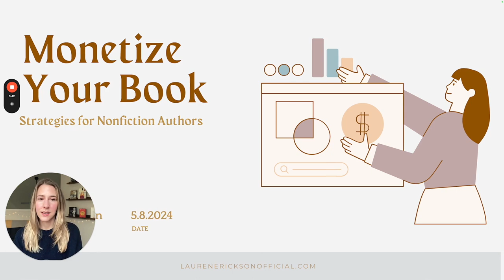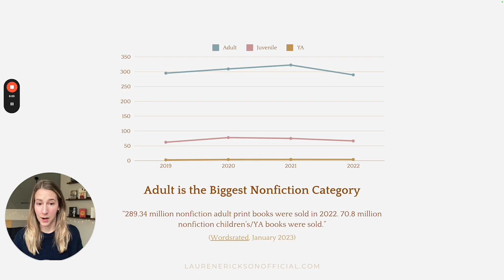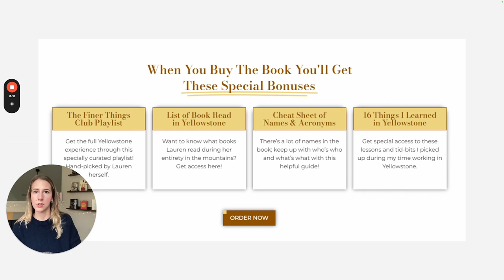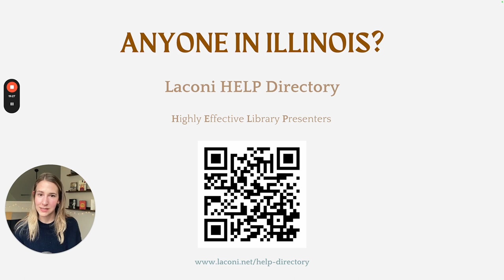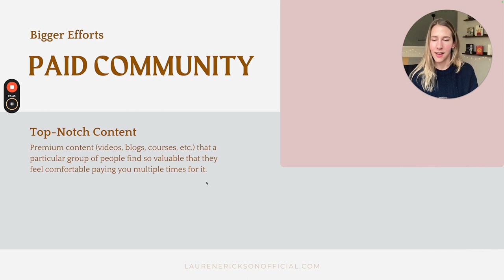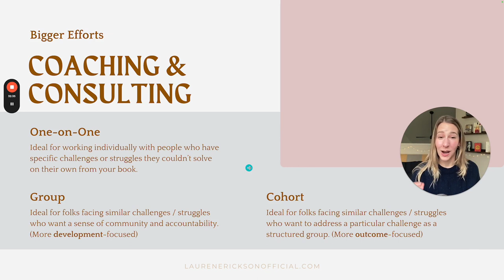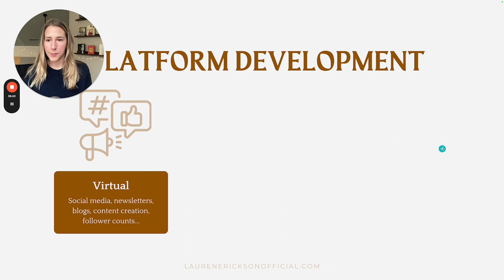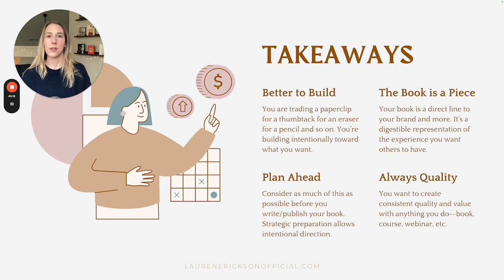How to Monetize Your Book: Advice From a Bestselling Author (FULL WEBINAR)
How can you monetize your book? How much time do you need in order to do that? What strategies can you use if you’re a nonfiction writer? This is a FREE full-length webinar I gave during a small Meetup event a few days ago where I discuss all these questions and more. ⭐

*TIME STAMPS*

⏱️ 0:00 Getting Started
⏱️ 0:38 Who I Am
⏱️ 1:58 What You Can Expect to Learn
⏱️ 2:25 You’re Monetizing Over Time
⏱️ 3:01 Books Don’t Make Money Unless…
⏱️ 4:48 The Purpose of a Nonfiction Book
⏱️ 5:45 Nonfiction Statistics
⏱️ 7:01 Smaller vs. Bigger Monetization Strategies
⏱️ 7:59 1. Self-Publishing for Rights & Royalties
⏱️ 10:41 2. Bonus Materials to Incentivize Sales
⏱️ 15:19 3. Library Programs (UNDERUTILIZED!)
⏱️ 19:30 4. Selling on Consignment to Local Bookstores
⏱️  22:25 5. Writing a Derivative Series
⏱️ 24:43 6. Launching a Paid Community
⏱️ 28:32 7. Hosting Paid Online Events
⏱️ 30:52 8. Coaching & Consulting
⏱️ 33:09 9. Getting Paid to Speak
⏱️ 36:24 The Marketing & Promotion Umbrella
⏱️ 36:41 Brand-Building
⏱️ 37:43 Platform Development
⏱️ 39:53 Collaborating with Others
⏱️ 41:43 Quick Review
⏱️ 42:11 4 Main Takeaways
⏱️ 45:17 Closing

*RESOURCES MENTIONED*